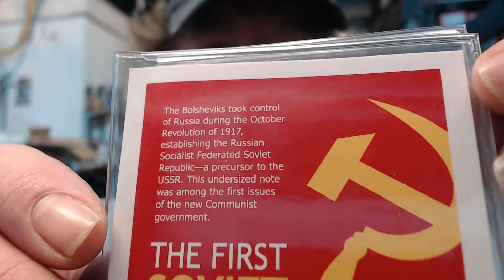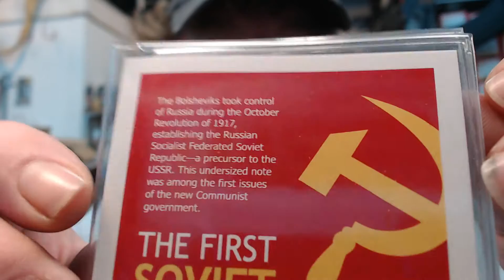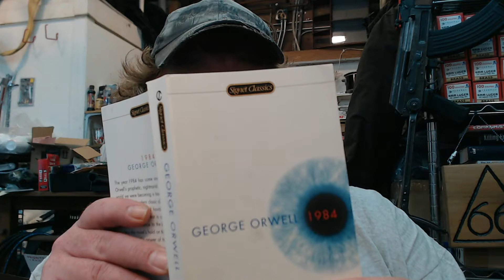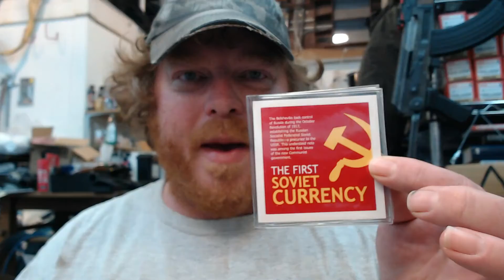Gun Control : 1984 : Are You Sane?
"We are not interested in those stupid crimes that you have committed. The Party is not interested in the overt act: the thought is all we care about. We do not merely destroy our enemies, we change them. Do you understand what I mean by that?" (3.2.99, O’Brien)
If you would like to help out and send me a tip: